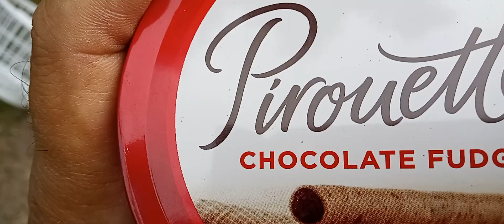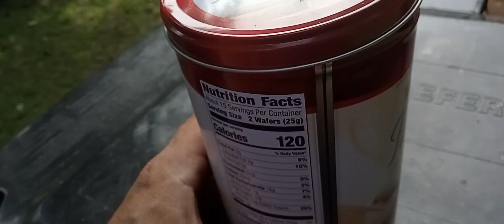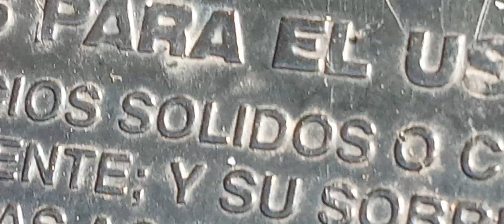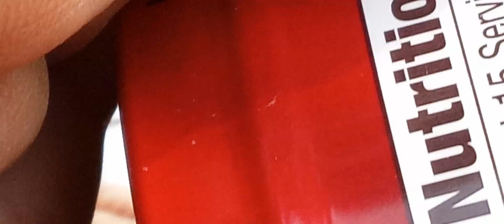BABY PRAYING MANTIS CATCHES FLY OFF MY HAND!!!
This is the coolest thing ever. The flies were huge compared to him. He really tore into that fly.